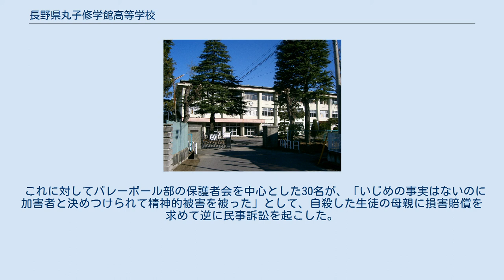長野県丸子修学館高等学校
長野県丸子修学館高等学校（ながのけんまるこしゅうがくかんこうとうがっこう）は、長野県上田市に所在する公立の高等学校。
かつては「長野県丸子実業高等学校」という校名で、長らく「実高」または「丸実」の略称で知られた。
文化祭は「柳門祭」と称する。
現在の略称は「丸子」「丸高」「丸修」である。
 このように甲子園では勝ち星に恵まれず、松商学園、長野高校とともに内弁慶の烙印を押されている。
 同校は体育系課外活動にて「強豪」と称されることが多いが、生徒および関係者の素行不良などが度々問題になっている。
特に課外活動上での不祥事が多く、本項では刑事事件に発展したものを記す。
 1969年7月25日の第51回選手権長野大会本選1回戦において、審判の判定に不満を持った丸子実高が遅延行為に出たため、没収試合が宣せられた。
没収試合を告げる場内放送後、丸子実高の関係者らがこの決定に逆上し、暴徒化。
最終的には長野県警の警官隊130人が出動し、逮捕者2名を出すという高校野球史上最悪の不祥事にまで発展した。
詳しくは放棄試合の項を参照されたい。
 1978年に野球部員が強姦事件を起こし逮捕され、これが元で日本高等学校野球連盟から1年間の対外試合停止処分を科され、当時の野球部長と監督の辞任にまで発展した。
 2005年12月、男子バレーボール部員の生徒が自殺した。
自殺した生徒の母親は「自殺の原因はバレーボール部内のいじめによるものだ」として校長を殺人と名誉棄損で刑事告訴し、さらにバレーボール部員とその両親、校長、長野県に損害賠償を求める民事訴訟を起こした。
また母親は後日、長野県教育委員会の職員一名と長野県警の警察官一名を名誉棄損および地方公務員法違反で刑事告訴した。
 これに対してバレーボール部の保護者会を中心とした30名が、「いじめの事実はないのに加害者と決めつけられて精神的被害を被った」として、自殺した生徒の母親に損害賠償を求めて逆に民事訴訟を起こした。